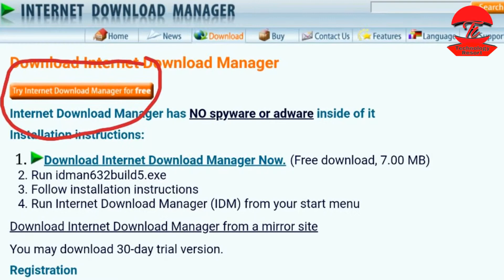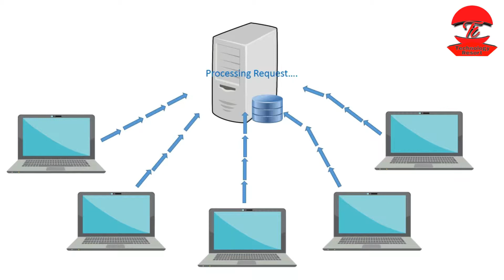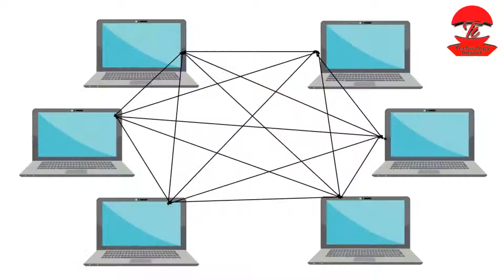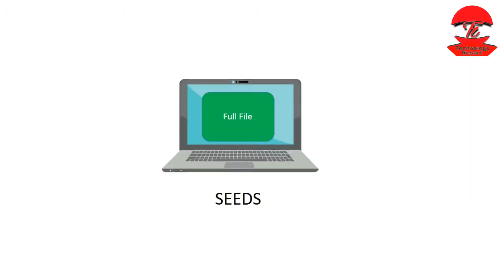What is Torrent ? How Torrent Works ? What is Seeds and Peers ? Know Torrenting | Explained in Hindi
नमस्कार दोस्तो
Technology Resort में आपका स्वागत है।

doston is video mein main aap logo ko bataya hai ki Torrent Kya Hota Hai ? Torrent Kaise kaam karta hai? Torrent normal download se Kis Tarah Se Alag hai? Torrent Mein seeds kya hoti hai peers kya hoti hai ? client server architecture or Torrent download mein kya difference hai. Torrent Kaise Kisi file ko upload karta hai, kaise Kisi file Ko download karta hai ? sab kuch explain Kiya Gaya Hai is video mein Hamara Apna language Hindi me.